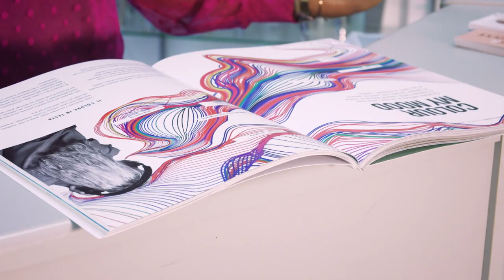TI STRAVOLGO - Puntata 6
Conduce: Sara Bellini
Realizzazione: William Capizzi
Alla ricerca del candidato ideale per un totale stravolgimento del look: nuovo taglio e colore di capelli, un trucco che valorizzi il viso e abiti scelti dalla capo team...
Il Team Giovanni è pronto ad accogliere la prima protagonista di Ti Stravolgo.